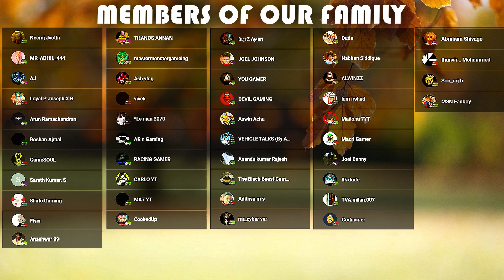ULTIMATE PARKOUR CHALLENGE IN JUNGLE PARK | HUMAN FALL FLAT | A Bit-beast